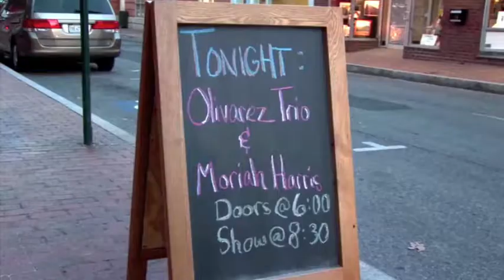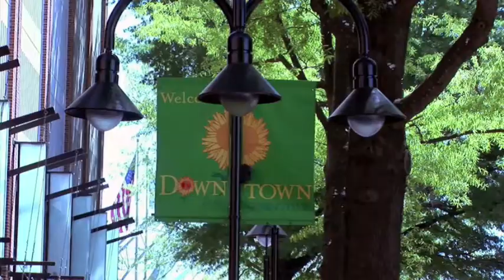A Common Wealth of Music Part 2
A semester project I made with my class at James Madison University.  Highlights various music styles found throughout Virginia by showcasing four bands from different backgrounds.